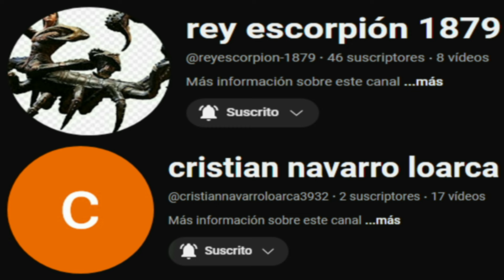Corto de Bunnix